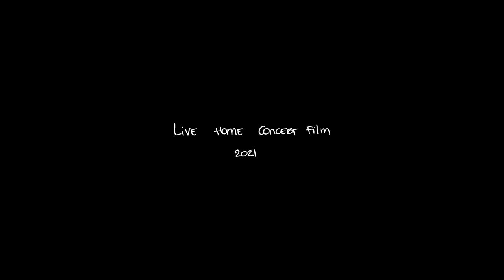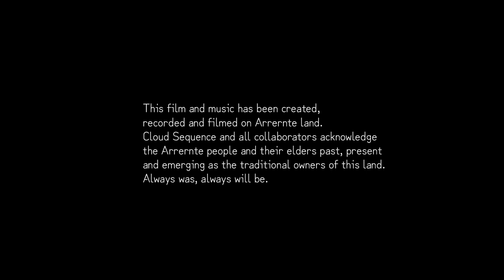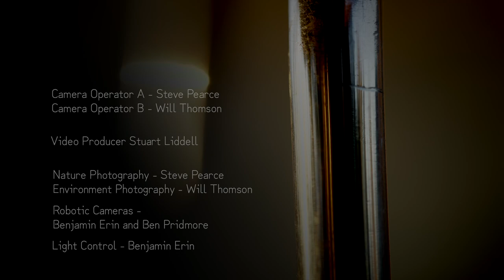Cloud Sequence - Tussen mens en meermin (Live Home Concert Film)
This is Cloud Sequence's debut Live Home Concert Film:
'Tussen mens en meermin (somewhere between human and mermaid)'

Filmed and recorded in the Cloud Sequence backyard in Mparntwe/Alice Springs in collaboration with Drip Focus Films.

The film shows a Live musical performance of the electronic musical duo Cloud Sequence, and travels within the digital and live realm to create an atmosphere and mood where immateriality and materiality meet.
The imagery is inspired by Renee Magritte’s painting ‘the collective invention’. The work depicts a surreal creature, a reversed mermaid, that represents his mother that has drowned herself when he was a child. His reality becomes a surreal display for the viewer.
The work is representative for loss and confusion. Is reality imitating surreality, or  is does surrealism imitates reality? A concept and experience that is kneaded with in the music and images of the film. Somewhere between grieve and acceptance, somewhere between human and mermaid.

Concept, music and co direction by Cloud Sequence - Saar Amptmeijer and Jez Conlon.
Directed, edited and video production - Stuart Liddell
Animations, graphics, live VJ - Effy Marie Smith
Live recording and Mastering - Dave Crowe

Camera operator A - Steve Pearce
Camera operator B - Will Thomson
Video producer - Stuart Liddell
Nature photography - Steve Pearce
Additional photography - Will Thomson
Robotics Camera and light - Ben Pridmore and Ben Erin

Tracklist:
1. Roest
2. DnA
3. Poetic interlude/Star Stretched
4. Nasmaak

This film and music has been recorded, created and filmed on Arrernte land. Cloud Sequence and all collaborators acknowledge the Arrernte peoples and their elder past, present and emerging as the traditional owners of this land. Always was, always will be.